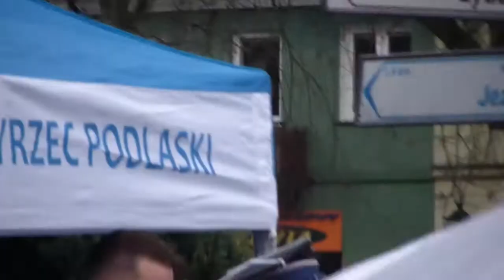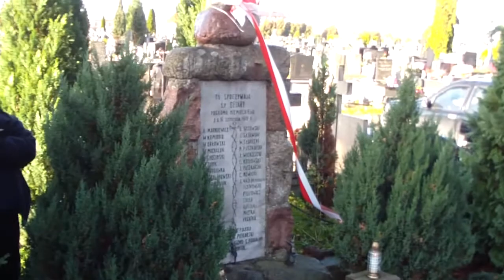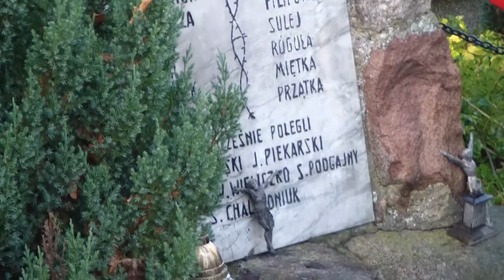Międzyrzeckie obchody 99. rocznicy odzyskania niepodległości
Mieszkańcy Międzyrzeca Podlaskiego uroczyście uczcili 99. rocznicę odzyskania przez Polskę niepodległości.
Mówi się, że Polacy nie potrafią cieszyć się z radosnych momentów swojej historii, a takim niewątpliwie było odzyskanie wolności przez naszą Ojczyznę, 11 listopada 1918 roku.
Patrząc z boku na oficjalne uroczystości w Międzyrzecu można odnieść wrażenie, że mieszkańcy naszego miasta nie traktują tej wielkiej daty, jako radosnego wydarzenia.
Bardziej wygląda to jak wspomnienie klęski, a nie narodowego zwycięstwa.
Była msza, wspólny, uroczysty, pochód, przy dźwiękach orkiestry z Łomaz, z wieńcami pod pomnik w centrum miasta i na cmentarz. Żadnych radosnych okrzyków, muzyka raczej marszowa, a nie do tańca.
Tylko, że Międzyrzec ma prawo, a nawet obowiązek tak rozpoczynać to święto - oddając cześć poległym. I nie chodzi tu o ofiary ponad stu lat niewoli i walk o niepodległość.
Dla Międzyrzeca pierwsze dni wolności na zawsze zapisały się nie tylko radością, ale i wielką tragedią.
- W wielu miastach Polski rozbrojono wojska zaborców i trwała radość z pierwszych dni wolności. W Międzyrzecu historia potoczyła się nieco inaczej. Rankiem 16 listopada 1918 roku do miasta wtargną Niemcy i po trzydniowej masakrze obrońców i mieszkańców, jeszcze na miesiąc powrócił okupacyjny terror – przypomniał prowadzący uroczystość dyrektor MOK.
To właśnie ofiarom tych dni mieszkańcy naszego miasta co roku oddają hołd - składają wieńce pod Pomnikiem Bohaterów Miasta i idą w uroczystym pochodzie do ich mogiły na cmentarzu.
Czas leczy rany. Od kilku lat na międzyrzeckich obchodach Święta Niepodległości pojawia się coraz więcej jasnych akcentów. Radosne twarze dzieci i młodzieży biorących udział w pochodzie. Iście ułańska defilada Konnej Straży Ochrony Przyrody i Tradycji im. 1 Pułku Strzelców Konnych oraz kolorowe balony w powietrzu, które przypominają, że jest to również radosne święto wszystkich mieszkańców naszego miasta. O tym fakcie w sposób szczególny przypomina zorganizowany już po raz trzeci Rodzinny Bieg Niepodległości oraz koncert pieśni patriotycznych w szkole muzycznej. Liczymy, że w kolejnych latach pojawią się pomysły na inne formy wspólnego, radosnego świętowania tego wielkiego wydarzenia.
Cieszmy się – bo jest co świętować.
Nasz portal w tym roku został uhonorowany w Święto Niepodległości specjalną nagrodą władz miasta Międzyrzeca Podlaskiego – statuetką "Orlik" 2017. Nagroda została przyznana redakcji "za pracę na rzecz promocji miasta i utrwalenie istotnych wydarzeń z życia Międzyrzecczyzny". Orlika otrzymała również redakcja tygodnika "Wspólnota Międzyrzeca" oraz Stowarzyszenie Miłośników Historii Międzyrzeca Podlaskiego - za społeczną pracę na rzecz upowszechniania wiedzy o historii, kulturze i tradycji miasta.
My swoją nagrodę dedykujemy wszystkim mieszkańcom Międzyrzecczyzny – miasta i gminy Międzyrzec Podlaski oraz Gminy Drelów, w szczególności czytelników naszego portalu.
To oni od ponad 5 lat wiernie nam towarzyszą, jako użytkownicy oraz współtwórcy informacji codziennie publikowanych na portalu miedzyrzec.info.
Z tej okazji pragniemy im podziękować i jednocześnie pochwalić się.
Nasza mała grupa zaangażowanych w dzielność portalu twórców i czytelników w ciągu 5 lat rozrosła się do blisko 15 tysięcy użytkowników, którzy ponad 40 tys. razy miesięcznie zaglądają na łamy naszego portalu (to blisko 120 tys. odsłon miesięcznie). Czytają i aktywnie komentują wydarzenia, o których piszemy. W okresach ważnych wydarzeń, a w szczelności społecznego zaangażowania np. wyborów, grupa naszych czytelników, a właściwie częstotliwość ich wizyt zdecydowanie wzrasta. Nie są to bierni odbiorcy treści, ale aktywni użytkownicy, którzy nie tylko anonimowo komentują na łamach portalu, ale również osobiście wyrażają swoją aprobatę za pośrednictwem mediów społecznościowych. Dziękujemy wszystkim za komentarze na łamach portalu oraz "laiki" – te pozytywne oraz te negatywne. To wasze aktywne zaangażowanie napędza nas do działania i kreatywnego rozwoju – wierzymy, że tego oczekujecie.